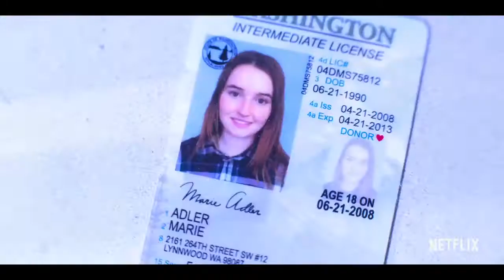Direito nas Telas: Como o Direito aparece nas séries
Sonha em se tornar um ótimo advogado?

Confira o vídeo com as dicas do professor Rudy, sobre séries que retratam as várias áreas do profissional formado em Direito.

Você tem interesse no curso de Direito?